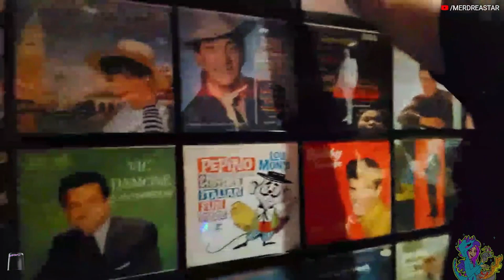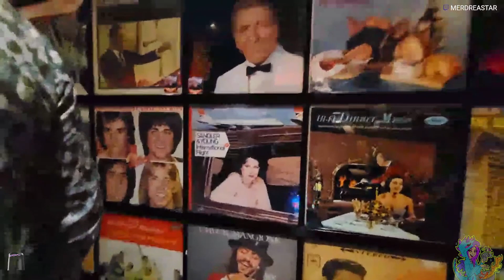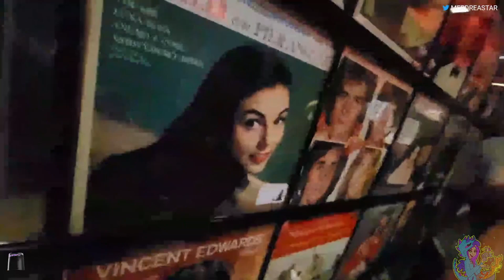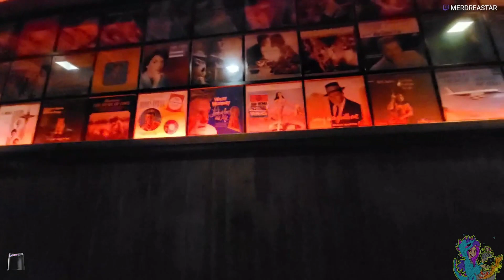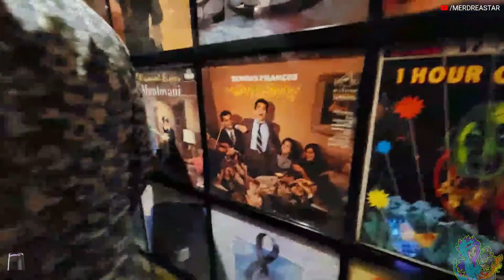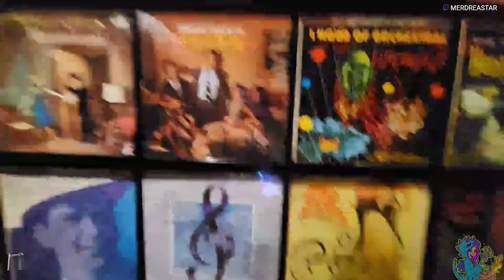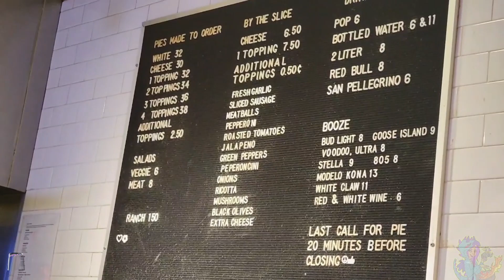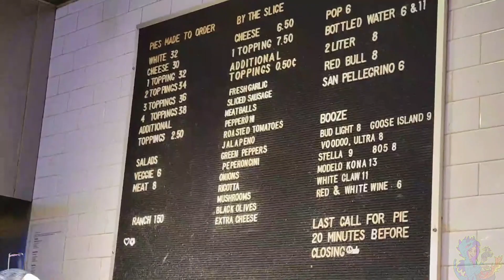SECRET NOT-SO-SECRET Pizza // Cosmopolitan Las Vegas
AYoO

Unmarked Hallway, Lines Out The Door, Covered in Records Sits This Secret Not-So-Secret Pizza.

I was told that they had the best pizza in town. It was really hot and I was really hungry. I ordered what they had there so I didn't have to worry bout waiting any longer. We came around 9-10PM & it was still too long of a wait even though it was a late night and by the time we got to sit down and eat it was already midnight.

🏆 CHAPTERS:
0:00 Walking The Strip
23:49 Entrance to Cosmopolitan
28:12 Standing In Line
47:36 Ordering & Menu
57:27 Pizza Time

🍕 Secret Pizza - Cosmopolitan
3708 Las Vegas Blvd S, Level 3,
Boulevard Tower,

Live Streamed on Twitch Previously